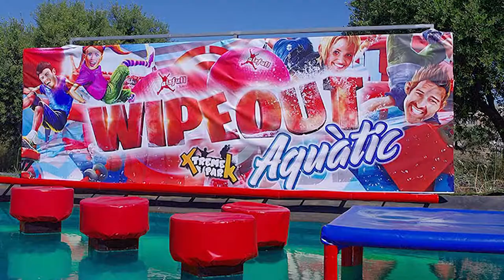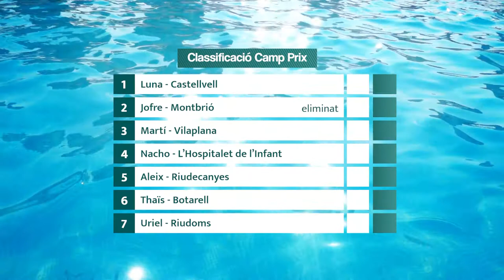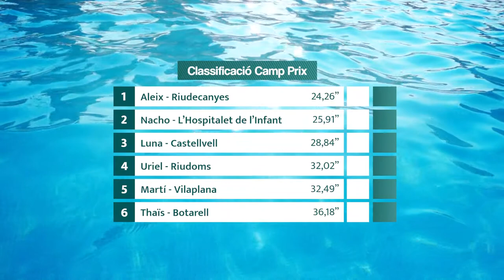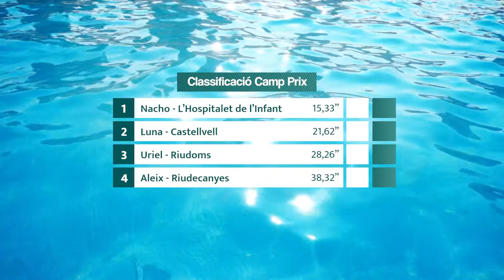Camp Prix: La gran final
Per fi ha arribat el gran dia! Avui coneixerem el guanyador o guanyadora del Camp Prix del Va com va d'estiu 2022. La Luna de Castellvell, el Jofre de Montbrió, el Martí de Vilaplana, el Nacho de l'Hospitalet de l'Infant, l'Aleix de Riudecanyes, la Thaïs de Botarell i l'Uriel de Riudoms s'enfrontaran per saber qui és el gran guanyador!